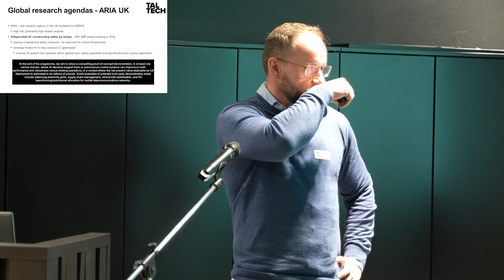Pawel Sobocinski at the European Leadership in Secure and Trustworthy Artificial Intelligence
Developing a Secure and Trustworthy AI with Correctness, Security and Responsible deployment” - Prof. Pawel Maria Sobocinski, Professor of Trustworthy Software Technologies, Tallinn University of Technology

The rapid boom of Artificial Intelligence in the past year has already shaken the world. However, while we marvel at the capabilities of AI powered innovations like Chat GPT and the transformative potential that this emerging technology holds, we are faced with an evergrowing need to ensure that the continuous AI developments and implementations are safe, trustworthy and human-centric. A consortium of four European universities, led by Tallinn University of Technlogy, aim to lead this conversation in the upcoming years.

In a seminar hosted at the Permanent Representation of Estonia to the EU in Brussels called “European Leadership in Safe and Trustowrthy AI” several experts discussed how Europe must approach this new digital revolution.

Prof. Pawel Maria Sobocinski, Professor of Trustworthy Software Technologies at Tallinn University of Technology shares the scientific vision behind the emerging field of AI Safety Engineering as well as his views on what Europe must do to become a leader in AI.